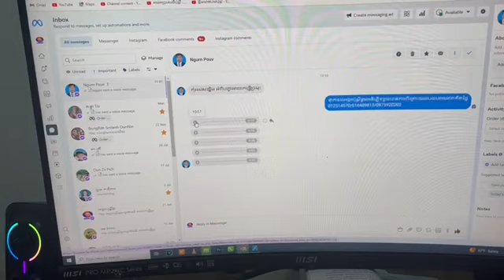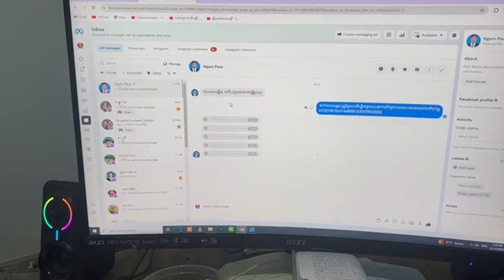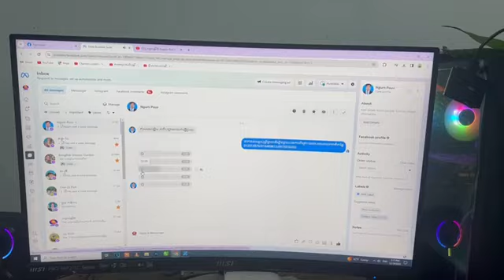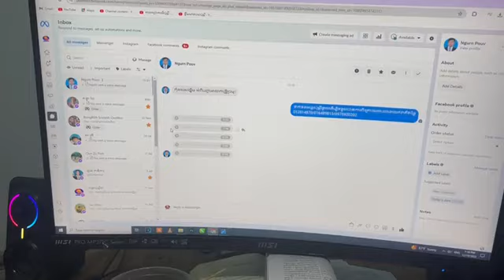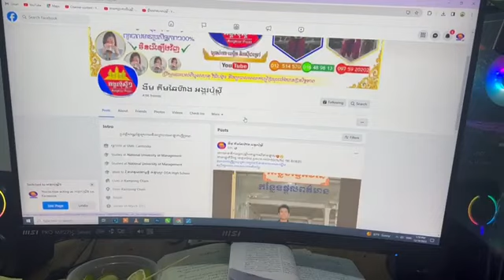អាលាក់ហ្ស៊ីច្រមុះកុំអស់សង្ឃឹម យូឆ្នាំរាំរ់ៃធ្ងន់ធ្ងរកុំអស់សង្ឃឹម ថ្នាំដែលល្អជាហើយមិនរើឡងវិញទេ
-ចំនងជើងវីដេអូ៖យូឆ្នាំរាំរ់ៃធ្ងន់ធ្ងរកុំអស់សង្ឃឹម
-ឈ្មោះសៀវភៅ៖អាលាក់ហ្ស៊ីច្រមុះកុំអស់សង្ឃឹម
-ឈ្មោះអ្នកអធិប្បាយ៖ងឹម គឹមឆៃហ៊ាង
-ឈ្មោះអ្នកផលិត៖Khmer Rouge ខ្មែរក្រហម